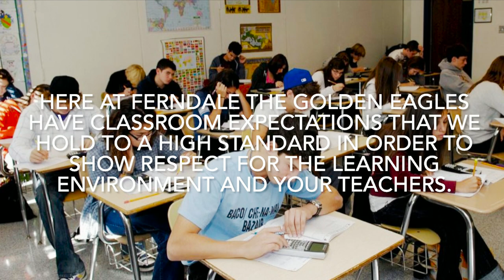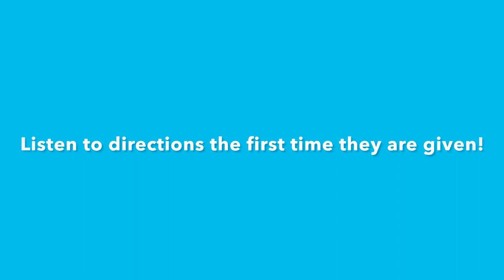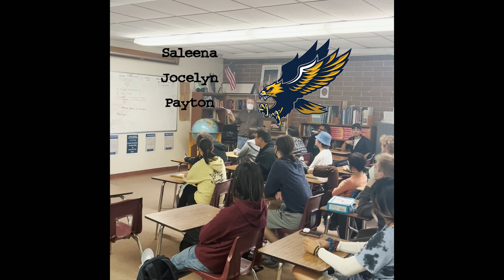classroom expectations 1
Short Video about Hallway Behavior Expectations at Ferndale High School.

Part of the Ready-Respectful-Responsible teaching series from Ferndale High School in Ferndale, WA USA.